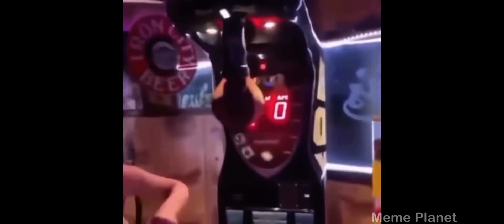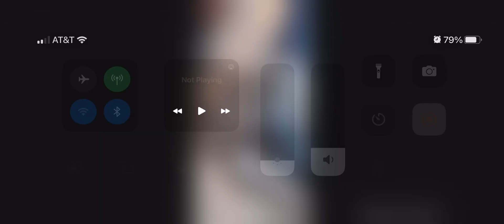Clean memes by meme planet